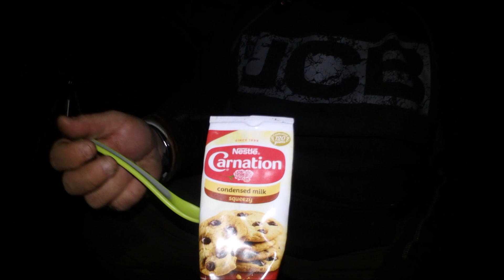Winter Pike Fishing - Patshull Park - Bottom Bouncers, Banter & The Chilli Challenge!!